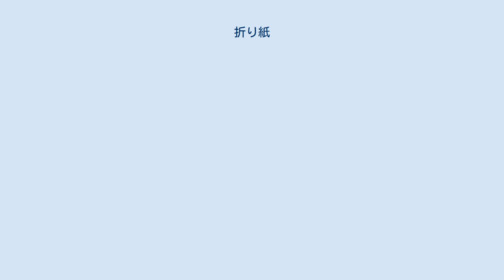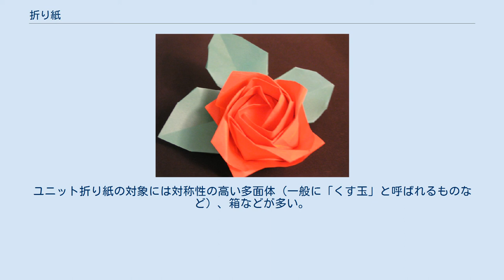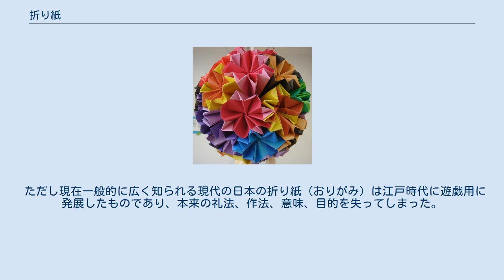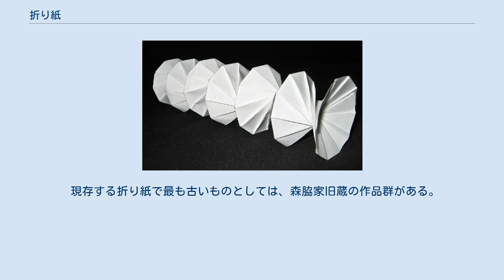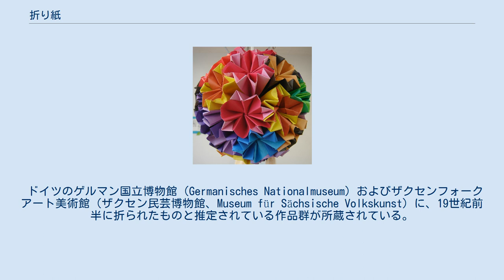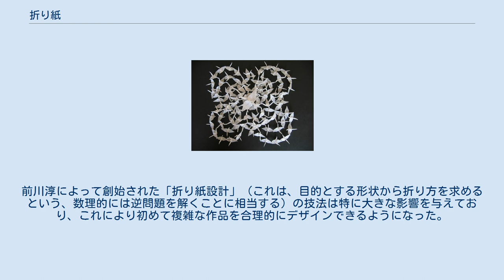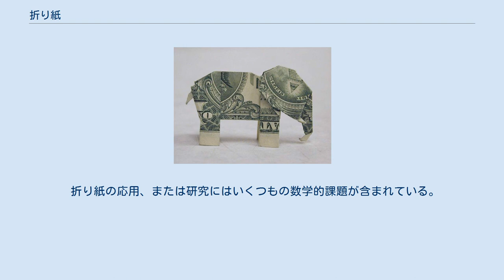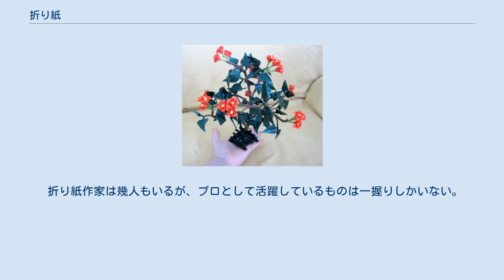折り紙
折鶴 （一辺75mmの和紙の折り紙） 百鶴（『秘伝千羽鶴折形』より）つるバラ 紙飛行機 折り紙（おりがみ、折紙）とは、紙を折って動植物や生活道具などの形を作る日本伝統の遊びである。
また、折り上げられた作品そのものや、折り紙用に作られた正方形の専用紙、千代紙などのことを指す。
上級武家が和紙で物を包むために用いていた折形、折形礼法から礼法部分がなくなり、庶民へ遊戯用に広く発展・普及したもので、日本を代表する文化である。
 起源は定かでないが井原西鶴の「一昼夜独吟四千句」（1680年）が最古の文献とされている。
ヨーロッパなどで独自に発達した折り紙もあるが、現代では日本語の発音を移した「ORIGAMI」という呼称が海外でも広く使われている。
 折り紙の芸術的側面が評価され、過去にはなかった複雑で優れた作品が生み出され、各国に伝承する折り方に加えて、新しい折り方も考案され続けている（各種の折形、折り方は伝承折り紙の一覧を参照）。
 また、折り紙の持つ幾何学的な性質から、数学の一分野としても研究されている他、工学分野でも構造物の収納・展開の手段として活用されている。
 古くは千代紙（ちよがみ）と呼ばれる彩色豊かな和紙を使用した。
この為、折り紙の紙を千代紙という場合もある。
また、近年では伝統工芸品としても千代紙が販売されている。
 現在の折り紙は、多くの場合、使用する紙は一枚で、はさみや糊などは使用しないが、2枚の紙を使うもの（例:手裏剣）や、はさみで切り込みを入れるものもある。
また、複雑な作品や折り目がつきにくい場合などにはヘラを用いることもある。
 折鶴（下は同じ大きさの紙） 緻密に、折ったり、折り目の間の空間に折り目の一端を挟み込むなどして、形を作り上げていく。
折り続けていくため、折り始める前の紙の大きさに比べ、出来上がった形はかなり小さなものになることもある。
 代表的な折り紙には、鶴（折鶴、連鶴）、風船、紙飛行機、手裏剣、兜、奴（やっこ）さんなどがある。
ヨーロッパでは、スペイン語でパハリータ、フランス語でココットと呼ばれる小鳥（または鶏）の形をした折り紙が代表的である。
また、洋食の時に折られてテーブルに置かれるナプキンも、広義の折り紙の一種である。
 「ふせつ せいほうけい いちまいおり」と読む。
折り紙のうち、はさみ等による切れ込みを入れず、正方形の紙一枚だけを用いた折り紙をこう呼ぶ。
基本的な折り紙であり、この折り紙を好む者もいる。
 対象をいくつかの部分に分けて折り、それを組み合わせて作品を作る折り方。
伝承的なものでは、「奴さん」と「袴」を組み合わせたもの。
紙に切り込みを入れなくても比較的簡単に複雑な形を表現でき、また色違いの紙を使うことでカラフルな作品に仕上げることもできる。
組み立てる際に糊や針金などを使う場合がある。
 紙に切り込みを入れてカドの数を増やしたり、一部を切り取ったりすることによって、複雑な形を折りやすくする折り方。
折り紙愛好者からは邪道扱いされることもあるが、「不切正方形一枚折りにこだわって折り方が複雑になり過ぎるより良い」という意見もある。
 『秘傳千羽鶴折形』に見られるような「つなぎ折り鶴」は、はさみを利用して作る。
 ユニット折り紙 日本人作家によるユニット折り紙の作品（折り紙球） 何枚もの紙を同じ形に折って、それらを組み合わせ、一つの作品を作り上げる折り紙作品をユニット折り紙と呼ぶ。
ユニット折り紙の対象には対称性の高い多面体（一般に「くす玉」と呼ばれるものなど）、箱などが多い。
枚数としては2枚から数十枚、多いものでは1万枚以上もの紙を組み合わせることがある。
ユニットを組み合わせる時には、紙の摩擦のみで全体を支えるものが理想であるが、場合により糊付けや糸で綴じるケースもある。
ユニット折り紙作家としては、笠原邦彦、川村みゆき、布施知子などが有名。
類似のものに、折り紙細工がある。
伝承の「手裏剣」もまたユニット折り紙の一つである。
 上記の折り紙に加えて、動かせる玩具として作られたもの。
古くは「カメラ」（シャッターが開く）や「羽ばたく鳥」（首としっぽを持って羽根を動かせる）など。
近年には神谷哲史の『黒い森の魔女』（魔女「=」ドラゴンに変形する）などの複雑なものもある。
 折り紙には、基本形と言われるものがいくつかある。
例えば、鶴の基本形は4つのとがった「カド」を持っており、動物を折る場合ならこれらを頭や足に当てることで創作が容易になる。
以下に、その代表...